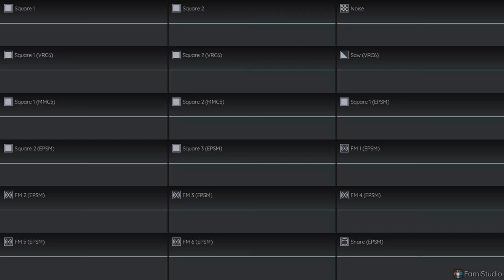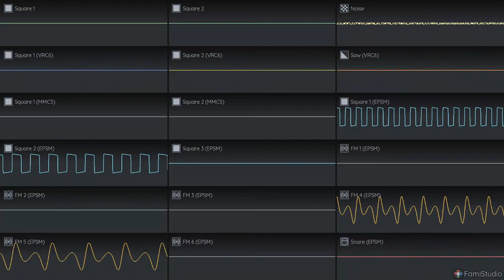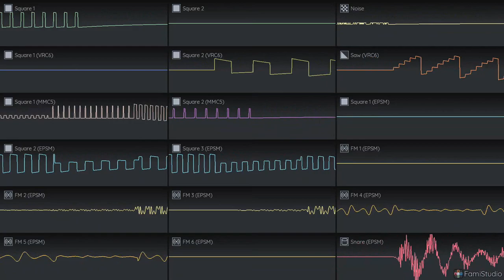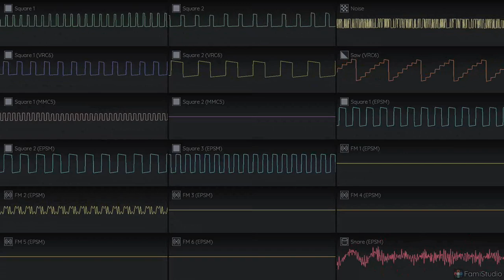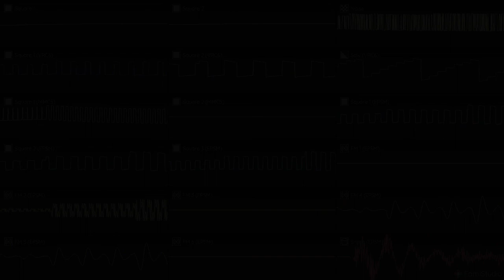8-Bit Cover: Snow in Summer (ver. 1.22474487139...)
An experiment with creating music with multiple expansions for a total of 18 channels! Indeed, I adore the Nier franchise so much that I created this cover verbatim from sheet music.

Remember kids, that ain't snow falling from the sky!

0:00 Summer 2053
1:46 Grimoire Noire Unleashed!

Game: Nier Replicant ver. 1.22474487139...
Based on the sheet music arrangement by Ashton Henry II on MuseScore

Special thanks to Matthew Zerrath for his help with this 8-Bit Cover!